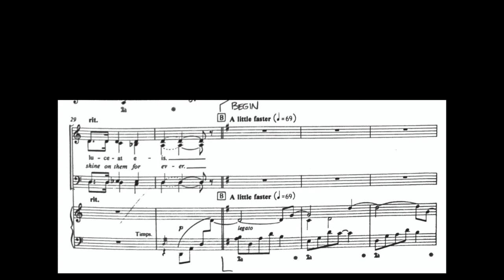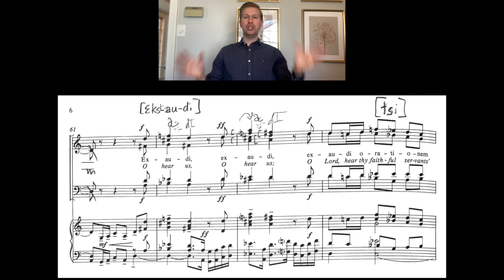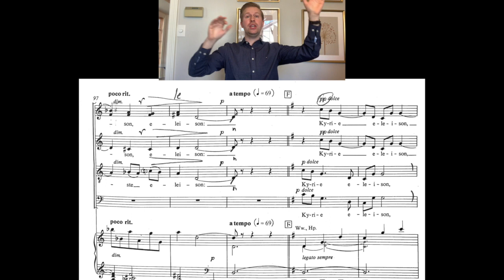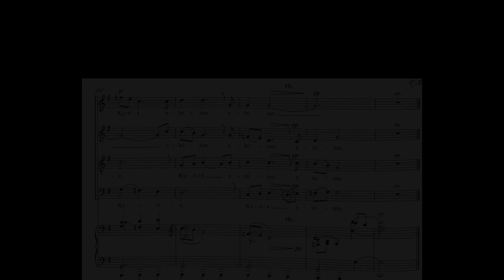I. Requiem aeternam (Rutter) - Soprano 2 practice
excerpt from I. Requiem aeternam (John Rutter, from Requiem) - Soprano 2 practice track